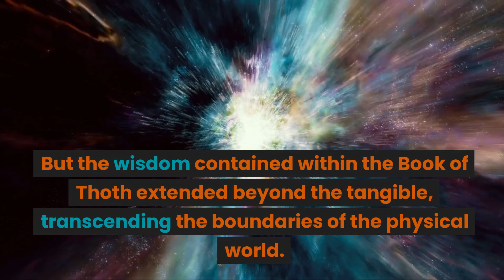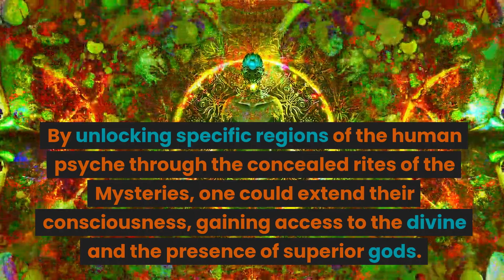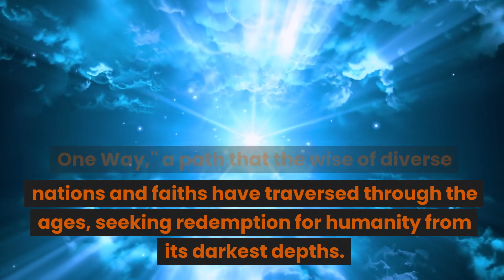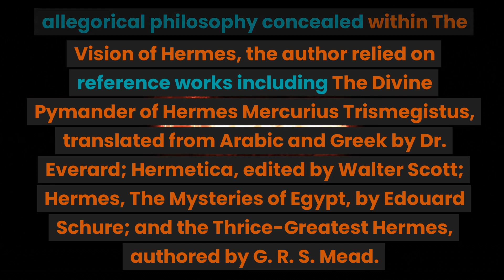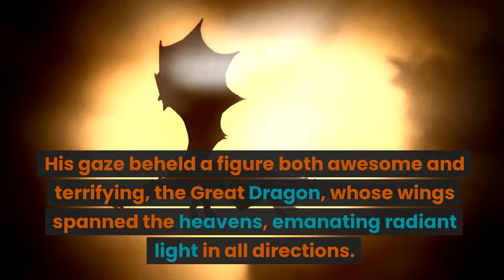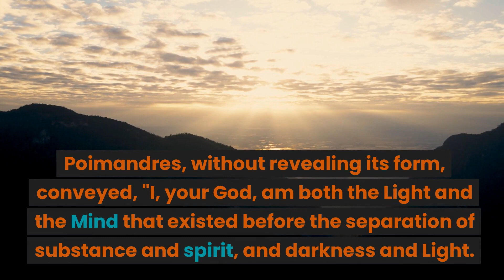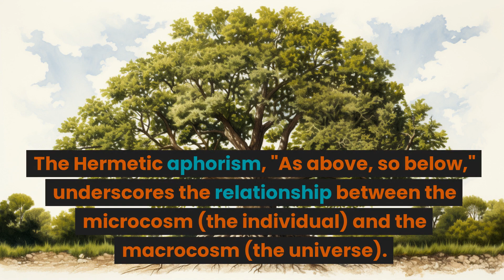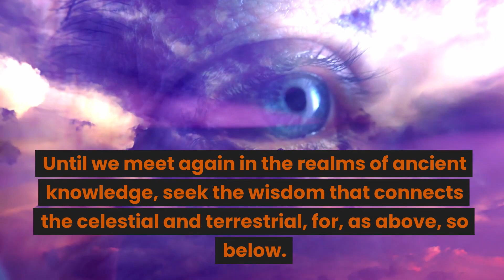The Enigma of the Book of Thoth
Embark on a profound journey as we explore ancient wisdom and the enigmatic teachings of Hermes Mercurius Trismegistus. Join us to delve into the sacred Book of Thoth and its mystical revelations in the Vision of Hermes, also known as Poimandres. 📜✨

Unlock the secrets of creation, spirituality, and the profound connection between the human soul and the divine. Follow in the footsteps of Hermes as he encounters the Great Dragon, Poimandres, and receives cosmic wisdom that transcends time.

🌌 Discover the wisdom of the Hermetic tradition.
📖 Explore the Book of Thoth and Poimandres.
🌟 Unveil teachings that bridge the microcosm and the macrocosm.

Visit the source: Read more 📚